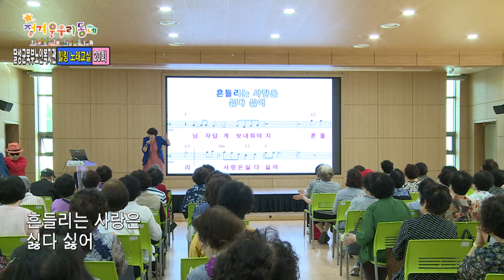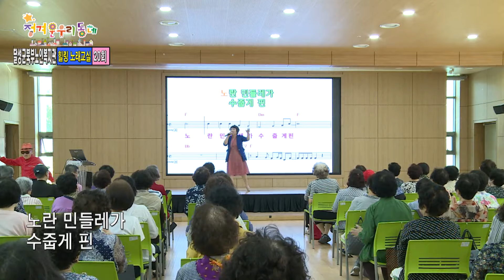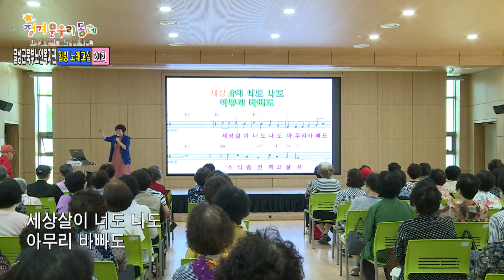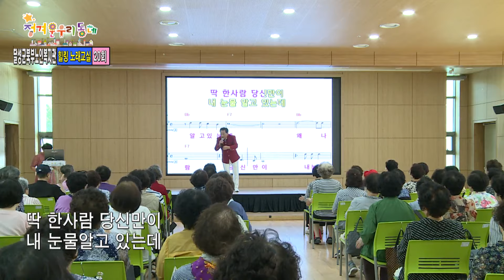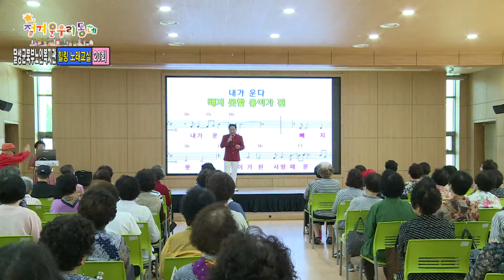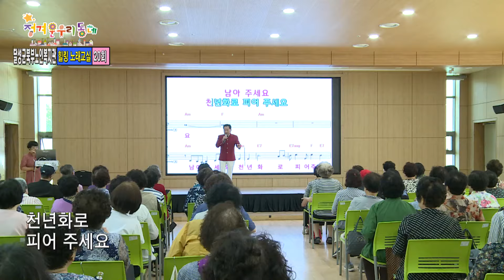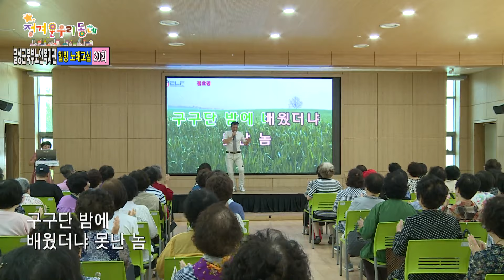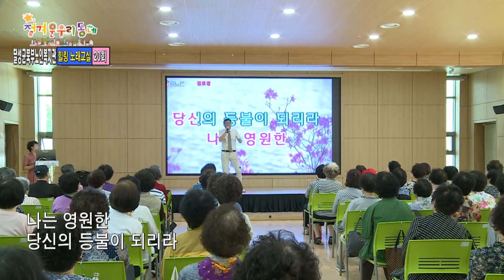정겨운우리동네 I 달성군 북부노인복지관 I 힐링노래교실 20회 I 강사 김효경